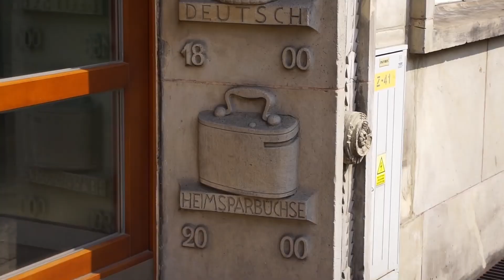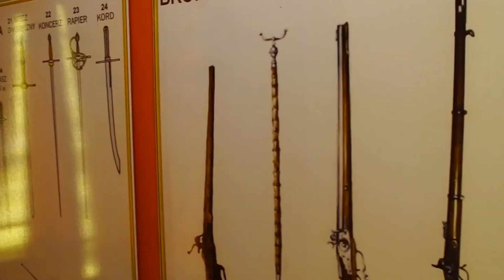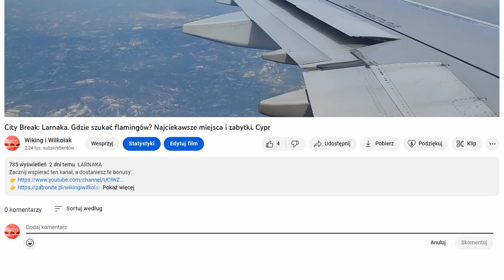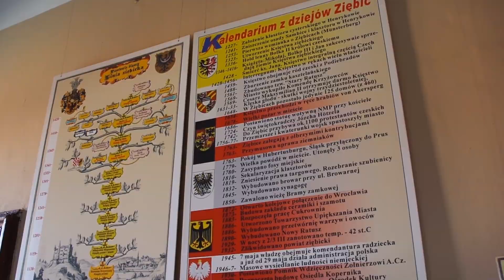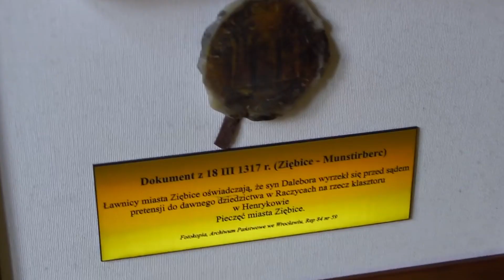Muzeum Domu Śląskiego w Ziębicach. Imponująca kolekcja artykułów gospodarstwa domowego Ep.002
Muzeum mieści się w miejskim ratuszu – to ogromny budynek z wieżą na środku placu – nie sposób pominąć. Po wejściu wykupieniu biletów czekamy na okrągłą godzinę i idziemy zwiedzać z przewodnikiem...